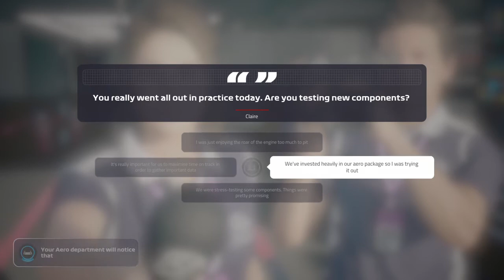F1® 2019_carrière deel 1